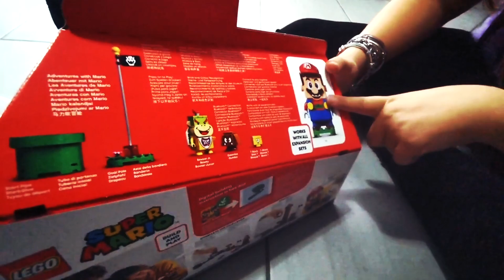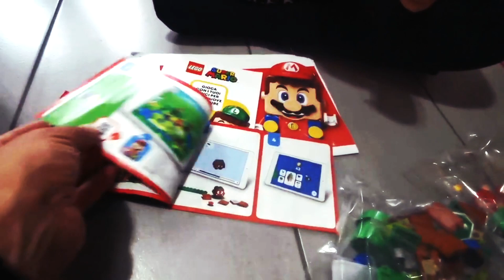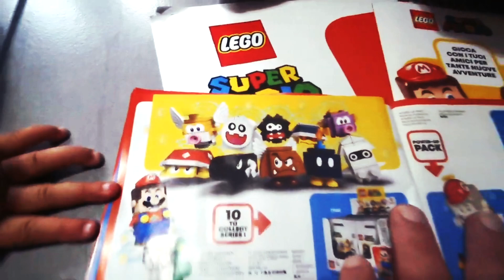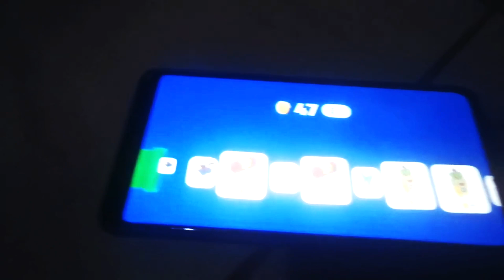LEGO MARIO [STARTER PACK]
Questo lego e davvero formidabile!!! Ragazzi se vi piacciono le avventure di Super Mario Bros non potete mancare a questo appuntamento che Lego e Nintendo ci offrono. La cosa che rende molto particolare questo set Lego e che è totalmente interattivo. Un consiglio? Be la mia risposta e scontata.

Codice creatore: thegame76